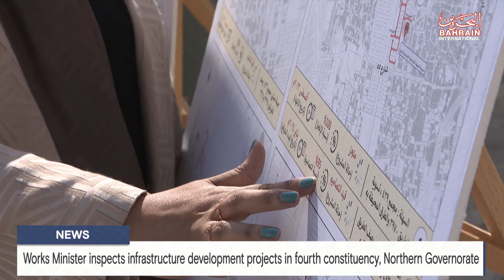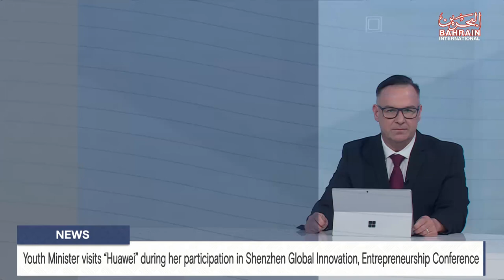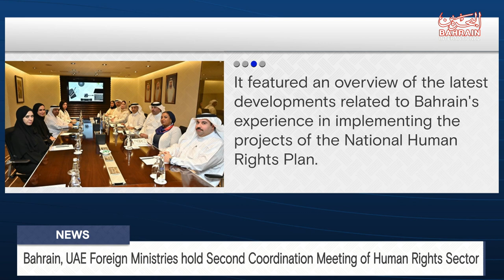BAHRAIN NEWS CENTER : ENGLISH NEWS 24-11-2023